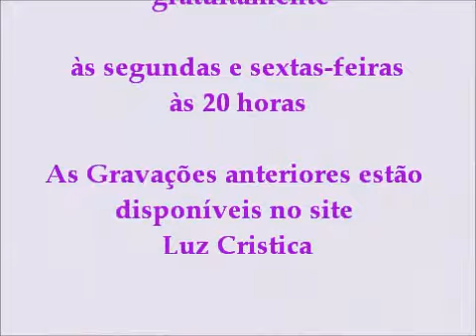Mediunidade - 44º Encontro do Grupo de Estudos Luz Cristica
Mediunidade: tema abordado no 44º Encontro do Gruo de Estudos Luz Cristica, gravado em 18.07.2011, com Eliana Matthos, pela TV Web Luz Cristica